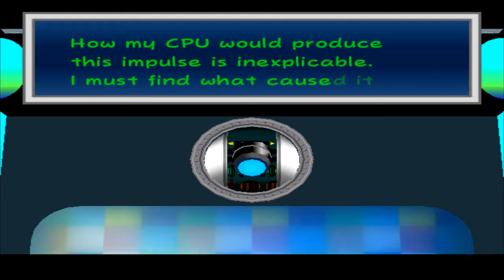I Need Coins! - Paper Mario The Thousand Year Door Part 11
Salty Gamers Are:
Sir Reginald
Rainbowtastik